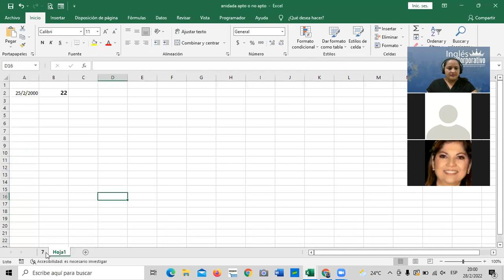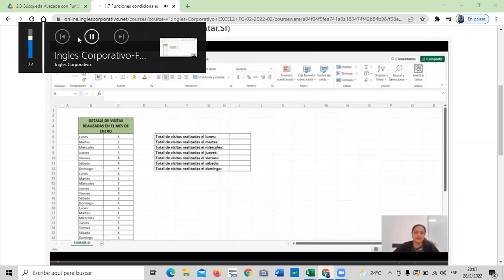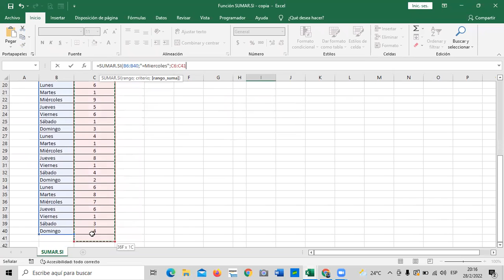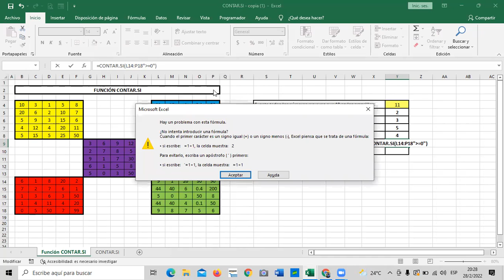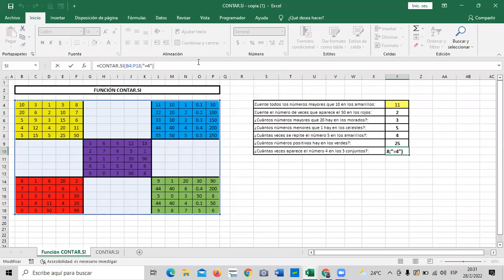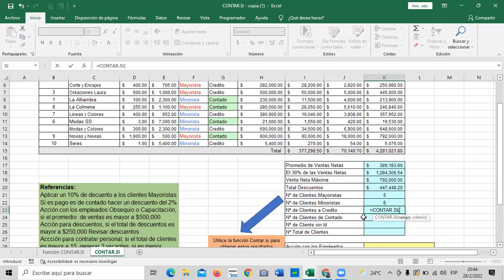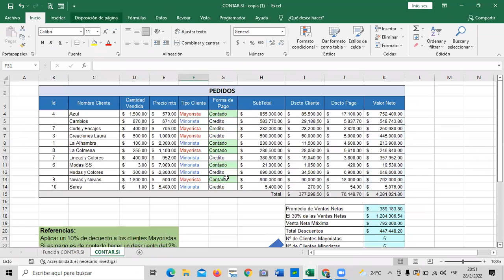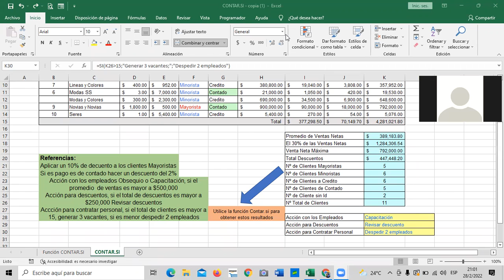Ingles Corporativo - Clase 3 - Funciones Condicionales.